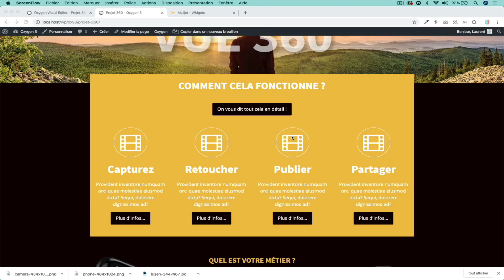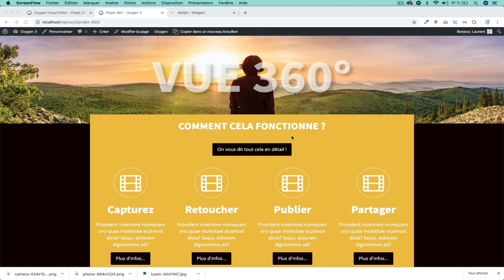Tuto: Intégrer des popups dans une mise en page conçue Oxygen BUILDER pour Wordpress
Réalisez un exercice de synthèse avec la mise en page d'une structure HTML et CSS complexe et l'intégration d'un formulaire d'inscription à une newsletter dans un popup avec l'aide d'Oxygen Builder pour WordPress.Réalisation : Laurent BRIERE (BEtrainedtrainedproduction) - Laurent BRIERE - Contact : 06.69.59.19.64 - - Tous droits réservés.